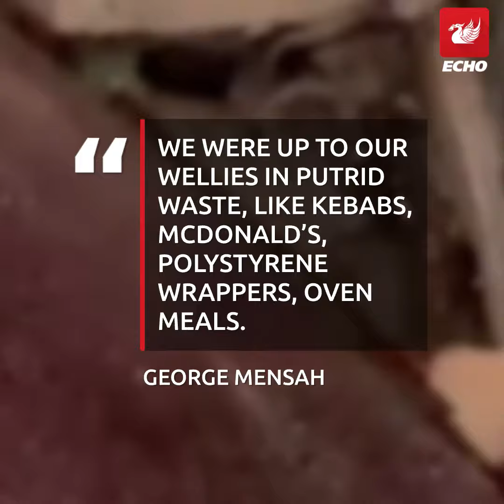Mice infestation found at hoarder’s home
Dozens of mice were seen scurrying around after an infestation was found at a hoarder's home.